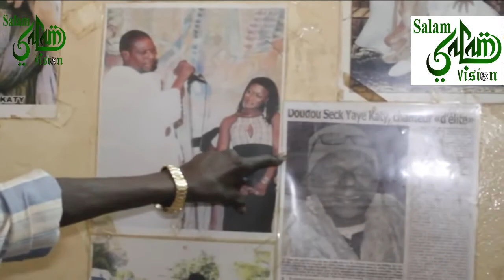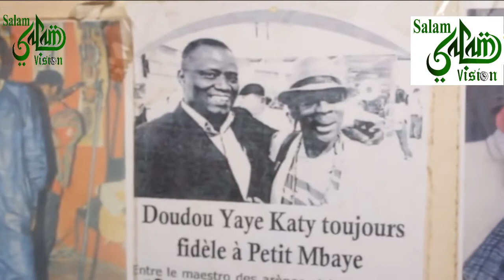Spécial Tamkharite: Feu Doudou Yaye Katy; un monument Qui s'est envoler Son tout dernière interview